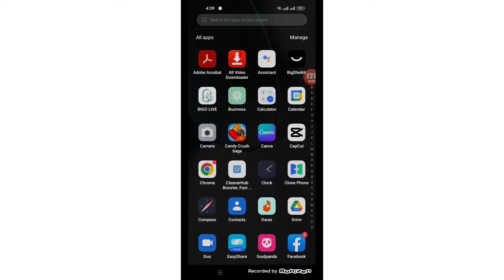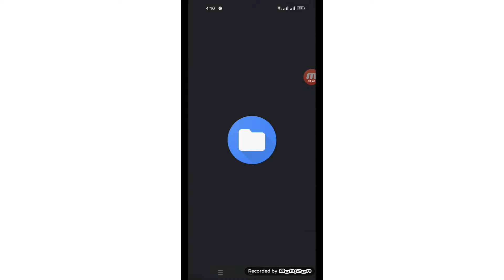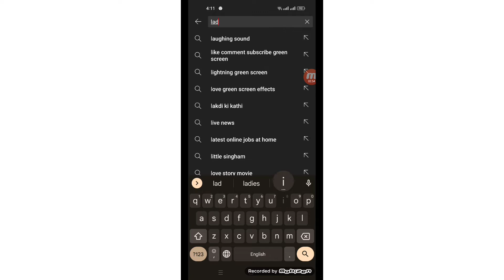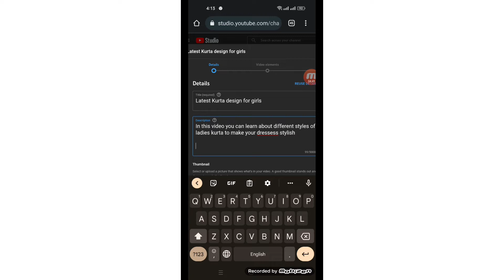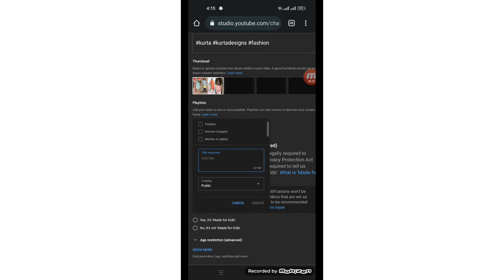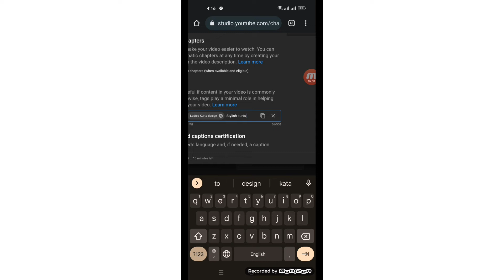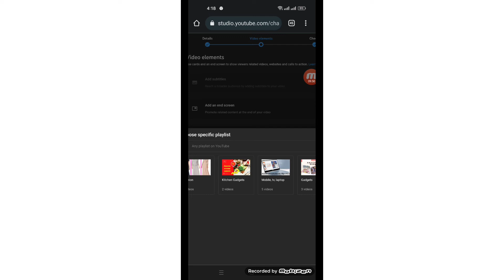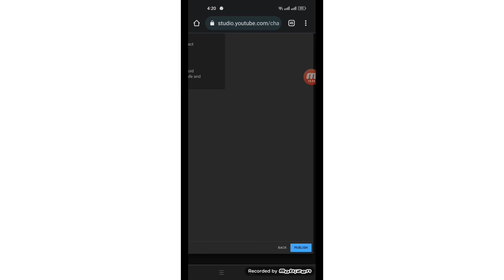YouTube video upload krny ka sahi tareqa || How to upload video on YouTube?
In this video you can learn about basic to upload video on YouTube. How to add thumbnail, cards, tags etc. So watch the video till end.